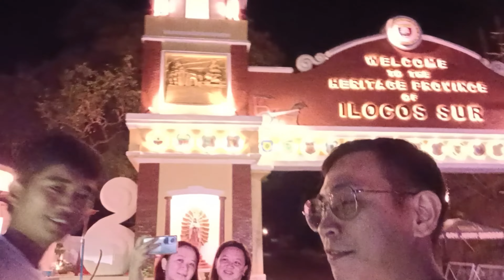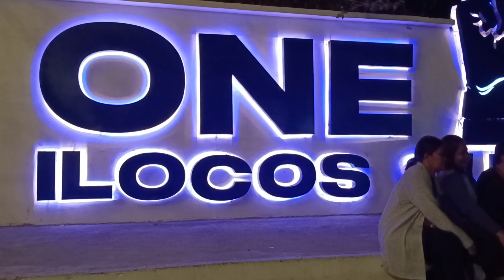Welcome to the Heritage Province of ILOCOS SUR